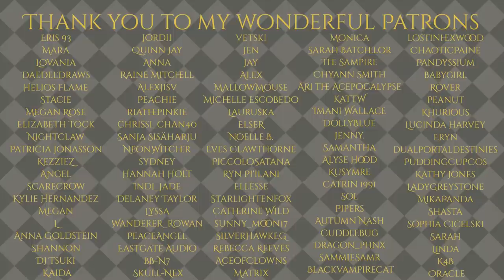The City Wolf and The Country Lamb: Battle Plans[M4A][Werewolf RP][Detective RP][Planning]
It's time to make plans...and we'll need some help from some locals

All Scripted Material contained is Copyright Material, Owned by Serenity Productions, and is protected under U.S. Copyright Law. Any unauthorized capture, copying, recording, distribution and other use is strictly prohibited. (Serenity Productions 2021)